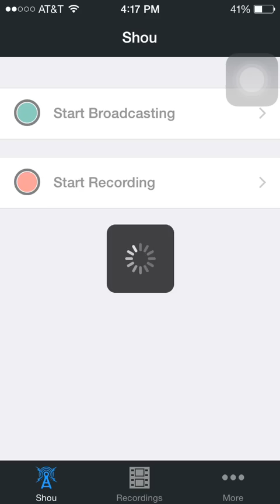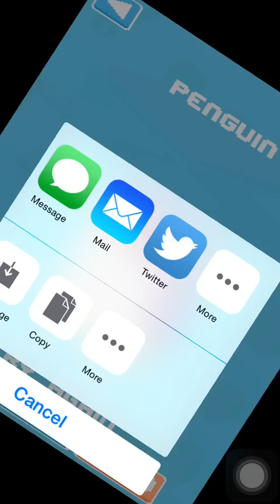Crossy Road How To Unlock XI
CROSSY ROAD NEW XI GAMEPLAY